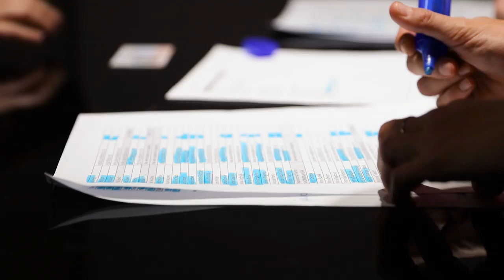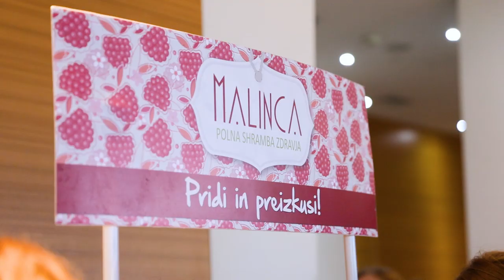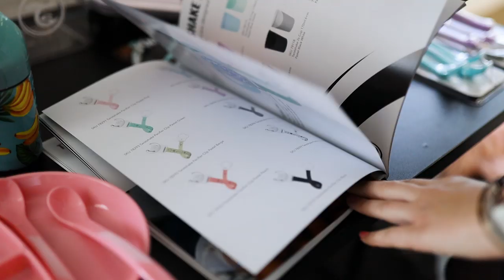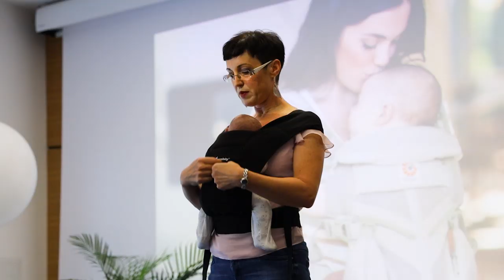Meet&Greet Malinca in Evitas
Malince smo v oktobru v sodelovanju z Evitas gostile dogodek razvajanja za vse mamice in nosečke. Toliko nasmejanih obrazov in okroglih trebuščkov na kupu še nisem videla. Kako noro smo se imele, si poglej v videu …

Hvala vsem za družbo in supersko energijo. Se vidimo naslednjič. ;)

Sponzorji dogodka: Malinca, Evitas, Ergobaby, LaPopsi, Hemptouch, Violeta, Barbells, Pedosana, Smodin